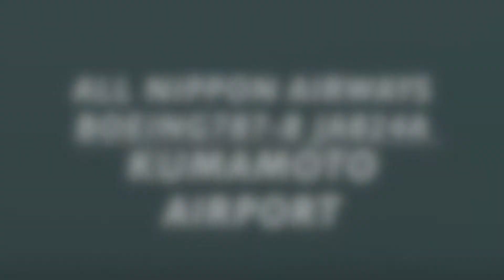熊本空港 ALL NIPPON AIRWAYS BOEING787-8 JA824A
ALL NIPPON AIRWAYS BOEING787-8 JA824A
2015/09/22